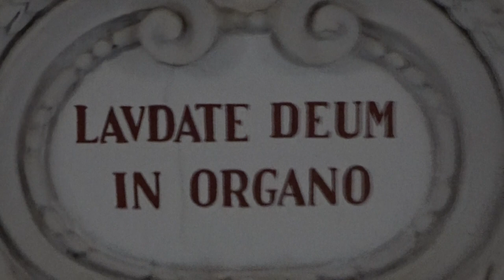2023-08-02 LOGATEC, cerkev Sv. Nikolaja